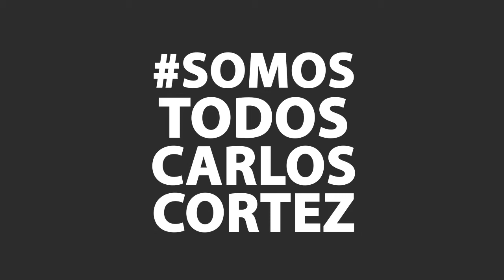Homenagem ao cineasta Carlos Cortez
Não existem palavras suficientes para expressar tudo o que ele significa pra nós! Um vídeo homenagem produzido em conjunto por jovens e equipe do Instituto Querô para o cineasta Carlos Cortez! Obrigado por tudo, Carlão! 💛